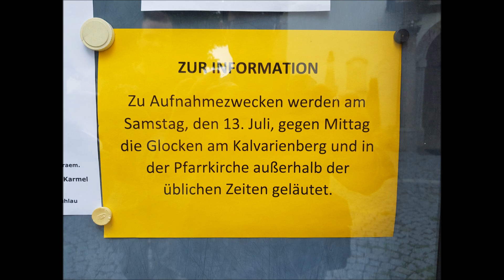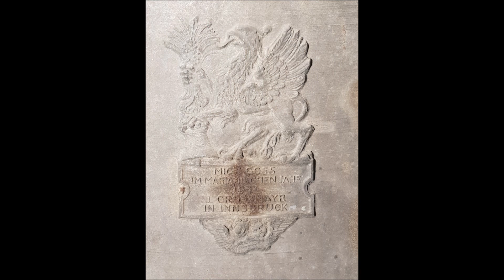Arzl bei Innsbruck (Tirol) - Geläute der Pfarrkirche zum Hl. Johannes dem Täufer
Es läuten die Glocken der Pfarrkirche zum Hl. Johannes dem Täufer aus aus Arzl bei Innsbruck in Nordtirol.

Stimmung: d' f' g' b' d''

Johann Grassmayr, Innsbruck 1954

Wahrscheinlich befand sich bereits zur Zeit der Räter auf dem heutigen Gemeindegebiet eine Wallburg. Der Name Arzl leitete sich von „Arcella" ab, was lateinisch Burg bedeutet. Dies ist ein sehr aussagekräftiges Indiz für die urzeitliche Burganlage, obwohl archäologische Befunde bis heute ausstehen. Während der römischen Herrschaft wurde das gesamte Gebiet neu vermessen und aufgeteilt. 1187 wird Arzl als „Arcella" erstmals urkundlich genannt, wobei es schon damals ein Teil des Gerichts Thaur war. 1313 bildete Arzl zusammen mit Mühlau eine Steuer und Flurgemeinde.
1940 wurde Arzl unter NS Herrschaft mit Innsbruck vereinigt, diese Zusammenlegung wurde nach dem Ende des Deutschen Reiches 1946 durch eine Volksabstimmung bekräftigt.

Erstmals wurde eine Kirche im Jahre 1237 erwähnt, diese wurde in der zweiten Hälfte des 15. Jahrhunderts im gotischen Stil neu errichtet und 1480 eingeweiht. 1735-37 wurde sie aufgrund zu geringer Größe und Baufälligkeit durch Franz de Paula Penz neu errichtet, der zu dieser Zeit in Arzl Provisor war.  Aus dieser Bauphase ist das Äußere der Kirche beinahe vollständig erhalten, das Innere wurde 1867 nochmals intensiv umgebaut.

Zum Geläut ist leider zu sagen, dass es durch die letzte Sanierung leider von seinem Charme verloren hat. Jetzt klingt es wie eine typische "Absamer-Läuteanlage-Anlage" mit extremen Aussetztern, die sich gerade bei der Großen unschön bemerkbar machen. Weiters sind die Fänger so eingestellt, dass der Klöppel erst auf der Gegenseite anschlägt (siehe mein Video von der Schützenglocke)!

Abschließend gilt mein Dank in allererster Linie dem lieben User "Oberlandglocke" für die Organisation, sowie dem Mesner samt Begleitung!